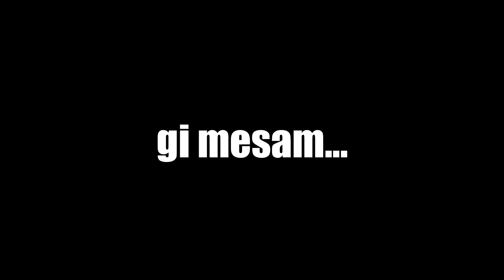MI POMINA EDNA TRETINA OD ZIVOTOT KAKO VO 5 MINUTI *emotivno*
20 lajka i odam fakultet xddd